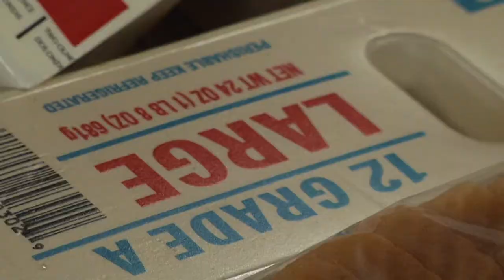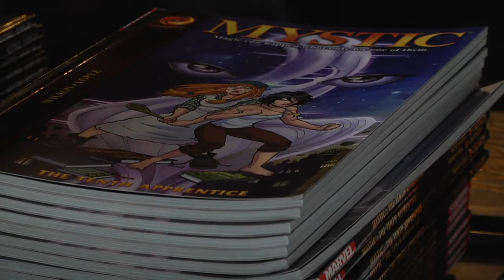Oshkosh restaurant offers grocery boxes to encourage people to stay home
Many restaurants are making changes to try to serve customers safely. But one Oshkosh pizza place has come up with a new way to keep people home.